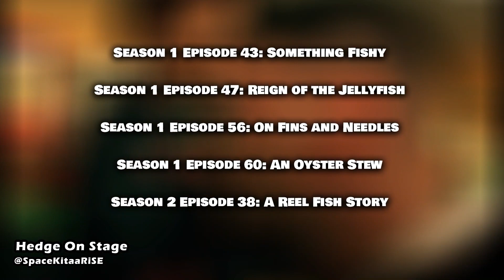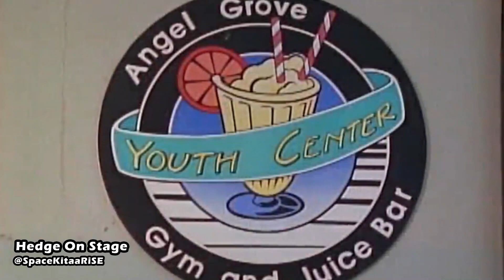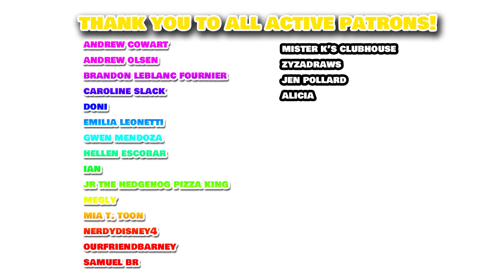The One Scene in Mighty Morphin' Power Rangers That Drove Me Absolutely Insane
The idea and planning for this video took 20 minutes.

The Power Rangers (POWER PLAYLIST). See every one of my Power Rangers deep dives in order of season!

- WHO IS HEDGE? -
I'm Hedge, a narrator, graphic designer and animator. Hedge On Stage serves as my portfolio, allowing me to express my love for nostalgic media, everything I've grown up with. There's a lot different content currently available! Whether it be the costume evolution of  characters, my time-lapsed artwork, or even merch collection videos, I hope you'll be able to find something you like on the channel!

Twitter ➤ @SpaceKitaaRiSE